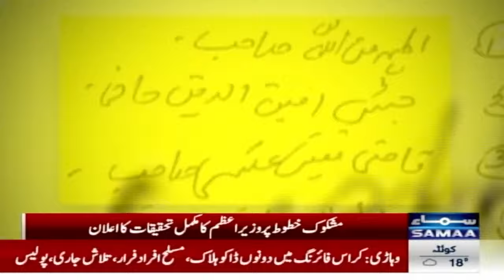IMF Surprise To Pakistan | Bad News For Public | PM Shehbaz Sharif Big Announcement | SAMAA TV